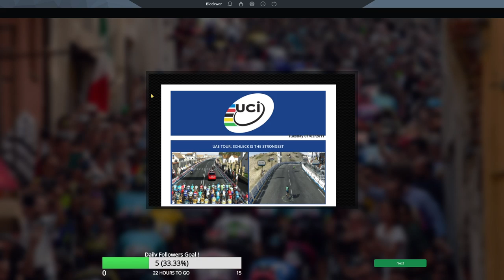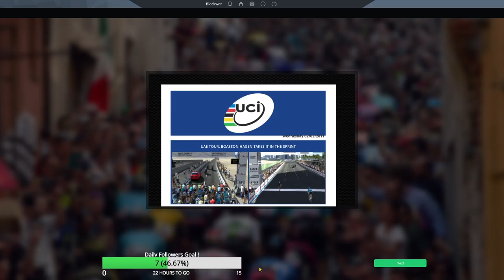Purito : A Pro Cyclist Adventure #14 - UAE Tour - Stream Highlights || Pro Cycling Manager 2019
We've now moved this series on my Twitch, Monday, Wednesday, and Friday at 3PM CET !!

Across 15 years, Joaqium "Purito" Rodriguez was a threat as soon as the road would go up. Many wins later, he retired at the age of 37, having won plenty on the World Tour scene, with one missing race : A Grand Tour.

But this will change. It'll be our mission to bring a pink, yellow, or red jersey to Joaqium Rodriguez.

This is Joaquim Rodriguez. This, is Purito, A Pro Cyclist Adventure.